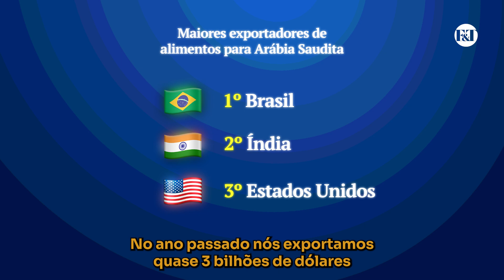O POTENCIAL DA AGRICULTURA BRASILEIRA - UMA VISÃO DA ARÁBIA SAUDITA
Nossa agricultura tem potencial para ser protagonista no futuro.